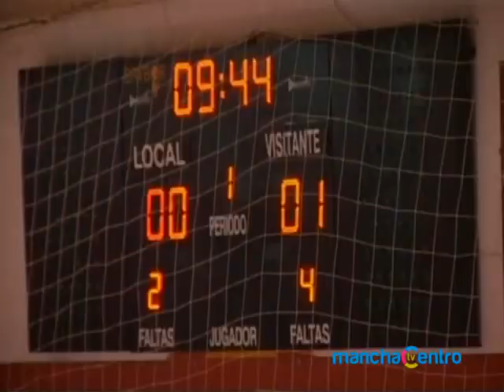ESPAÑA Y BRASIL JUGARÁN FINAL MUNDIAL FEMENINO DE FS